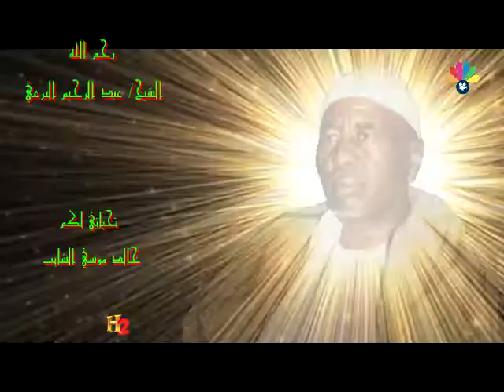أصوات ميزت أولاد الشيخ البرعي ــ العدناني